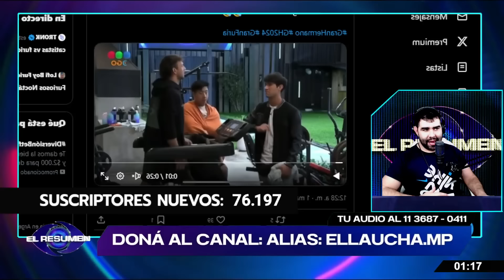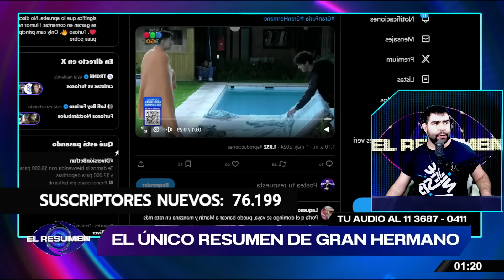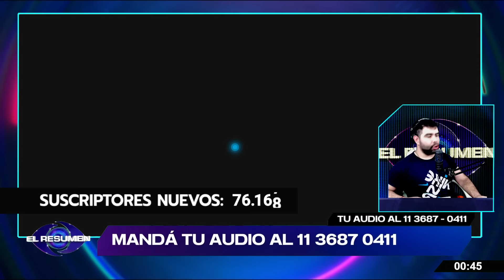¡POBRES CHICOS!💥: El Chino ESTA FELIZ pensando que NADIE SABE SU ESTRATEGIA y los BRO corren peligro